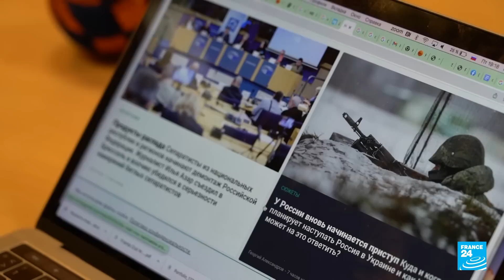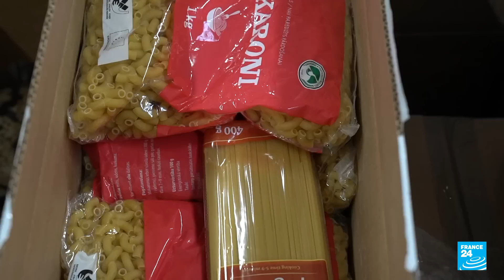Latvia becomes safe haven for Russians opposed to war in Ukraine • FRANCE 24 English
Since the start of the full-scale invasion of Ukraine, the Latvian capital Riga has become a hub of journalists, Russian intellectuals and Ukrainian refugees opposed to Russian President Vladimir Putin. Local Latvians, who are proud of their independence gained in 1991, do not want to turn back the clock. Hundreds of Soviet-era monuments have been torn down throughout the country. FRANCE 24's Laura Cambaud and Marie Pennetrat report.